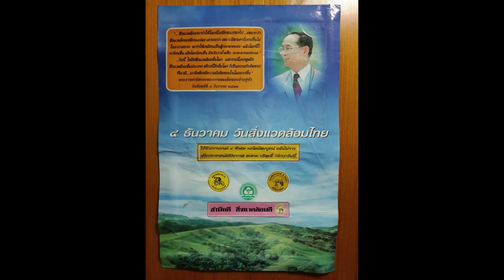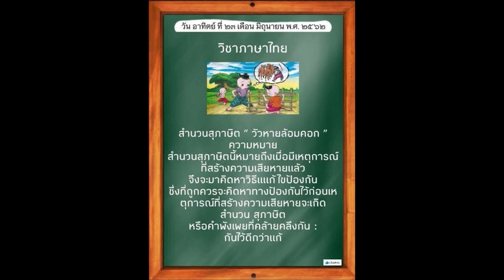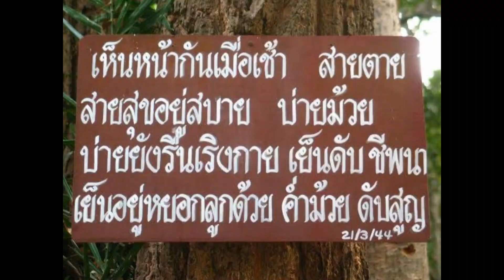26รับผิดชอบโลกตามคำสอนฯ รักท่านต้องลงมือทำ ก่อนจะสายไปธรรมชาติจะเอาคืนมนุษย์ใช้ถุงซ้ำทำเพื่อโลกลดขยะ